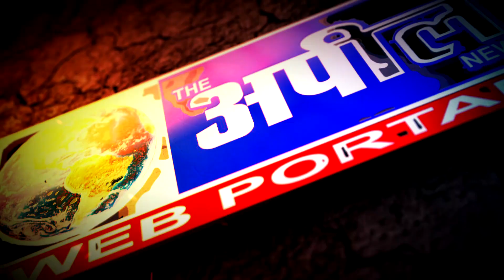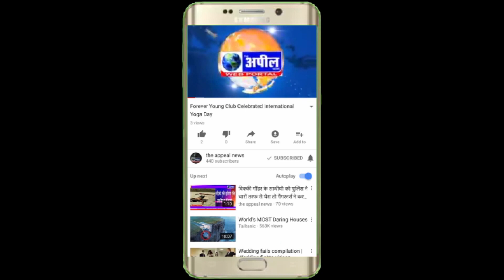Bathinda मेयर के पति और दो पार्षदों सहित 12 गिरफ्तार | The Appeal News Paper